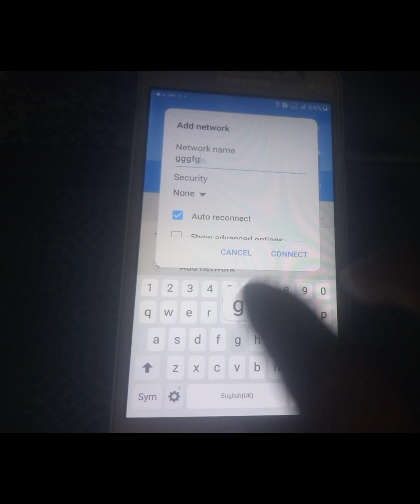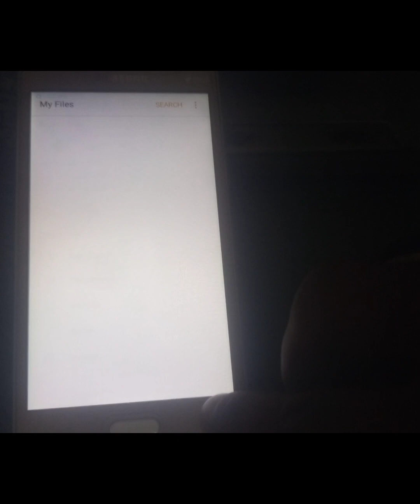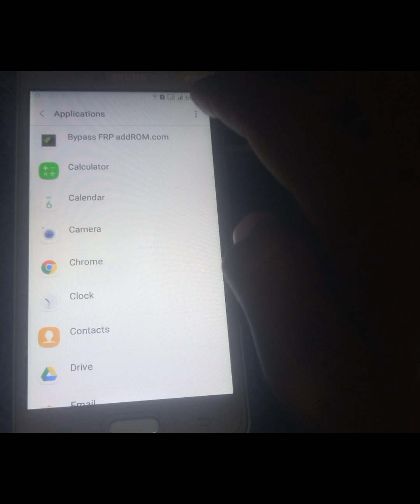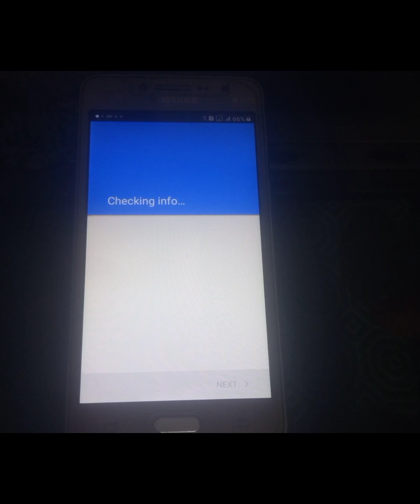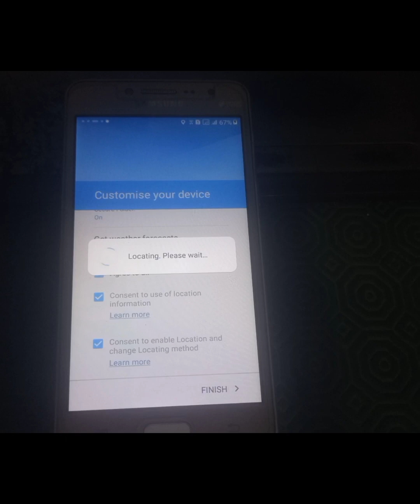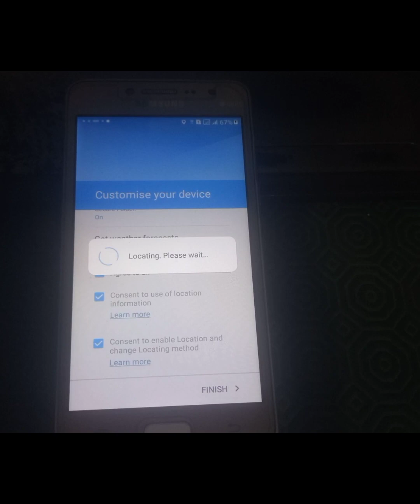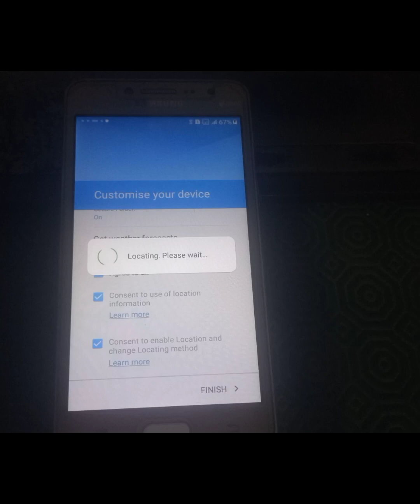Samsung Galaxy Grand Prime+ Frp Bypass || Frp Bypass Samsung Galaxy Grand Prime+ Without PC